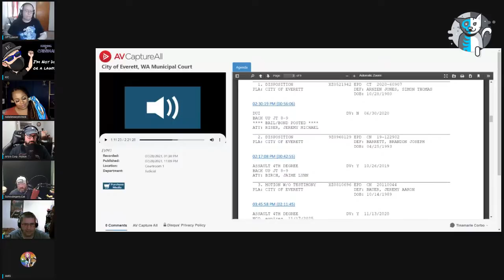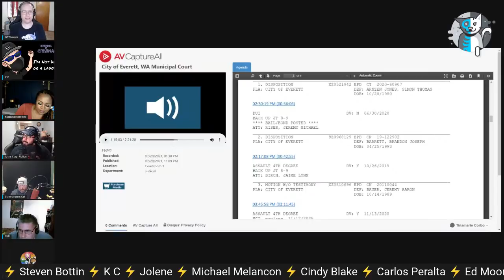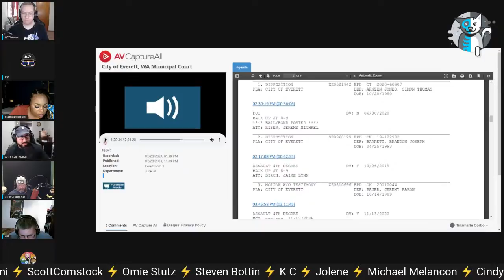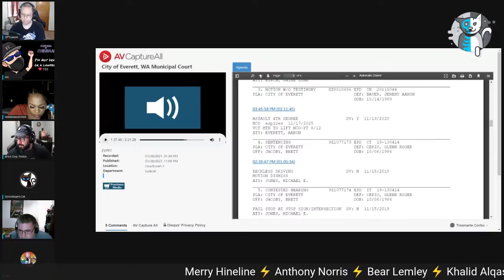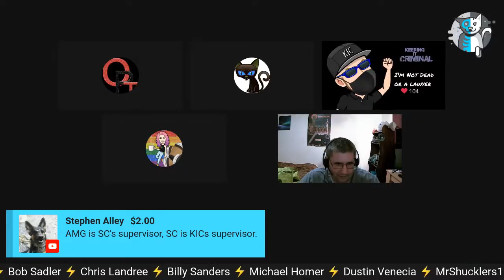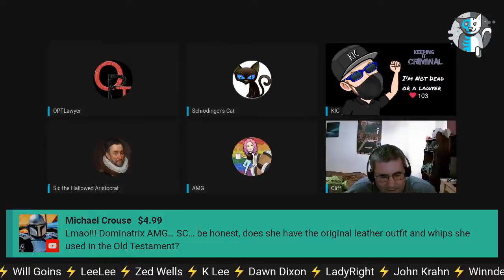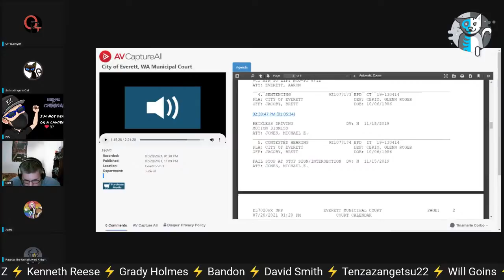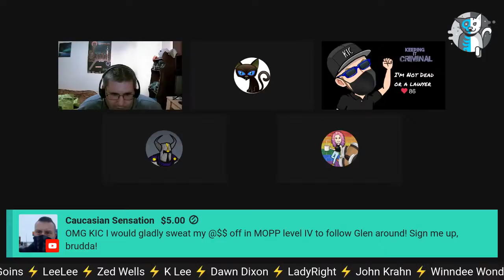Law & Disorder - Status/Citizenship... Can You Change It?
Can you change your Citizenship at will? Anna Von Reitz says "Yes, you can!"